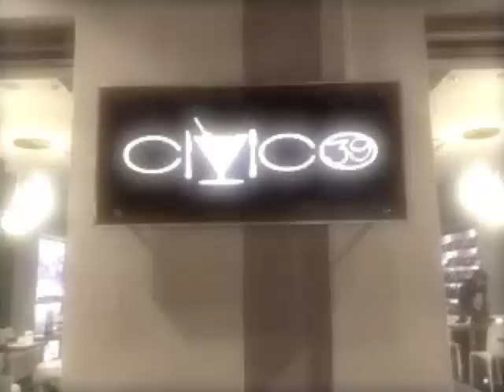Play Deep in Love